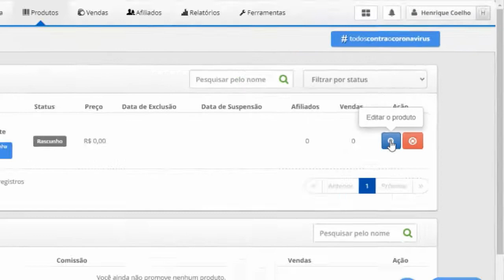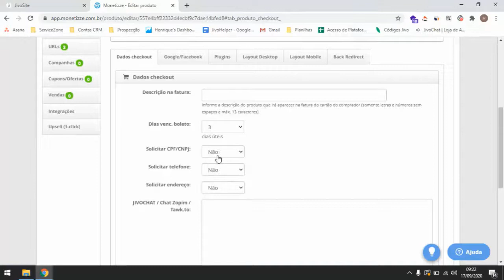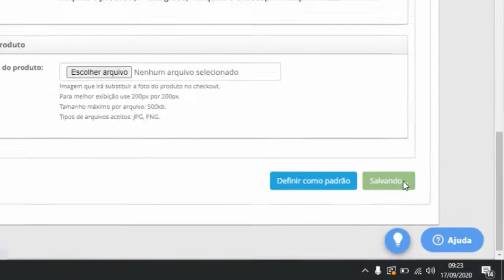Como Instalar um Chat no Checkout da Monetizze | JivoChat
Neste vídeo você vai aprender a instalar o Chat do Jivochat lá no seu Checkout do Monetizze de forma fácil e rápida.

Não esqueça de deixar a sua curtida no vídeo, isso é muito importante para que outras pessoas possam tirar as dúvidas delas por aqui também e também deixar o seu comentário falando sobre a sua experiência utilizando o JivoChat em seu site, loja ou blog, ou até mesmo deixe suas dúvidas, estamos prontos para lhe ajudar.

Conheça nosso site e o chat online da JivoChat |

O JivoChat é uma ferramenta para lhe ajudar a monitorar e conversar com seus clientes pelo seu site, E-mail, Telefone, Facebook, Telegram e Viber em tempo real.